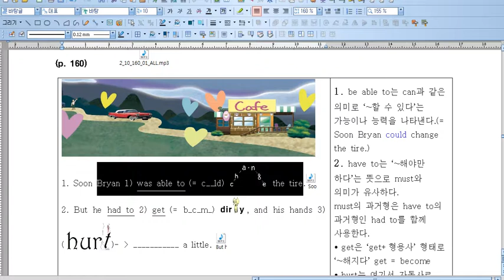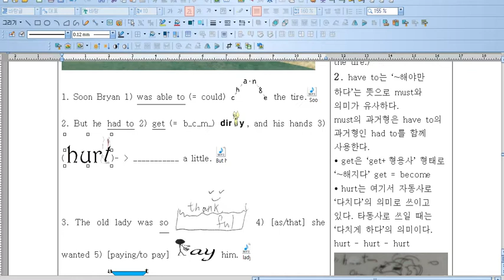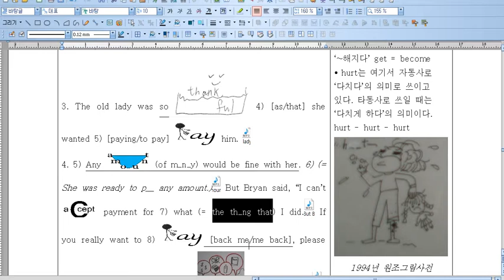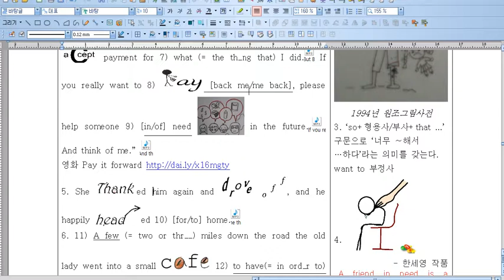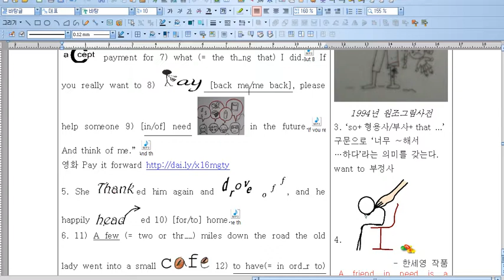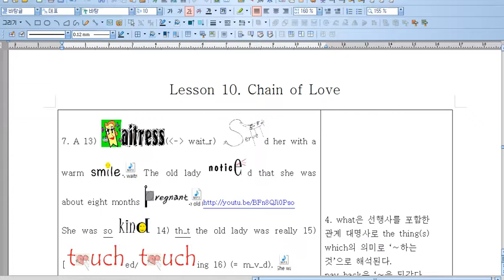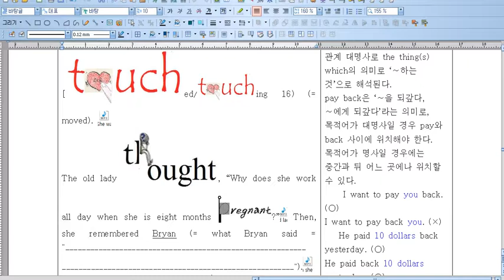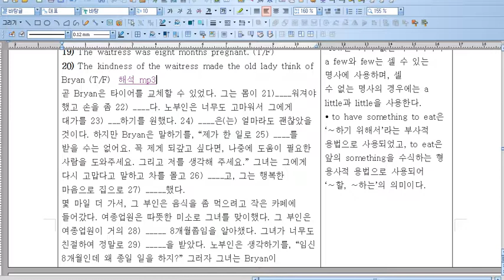교학사 중2 10과 READ 160쪽 해설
천호중 영어과 송형호 교사 제공